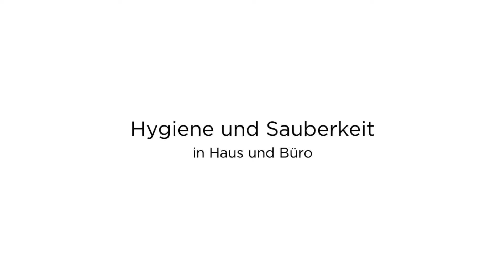KLAR Gebäudereinigung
Wir von KLAR Gebäudereinigung kümmern uns in Nürnberg um alle Aspekte von Hygiene und Sauberkeit in Ihrem Haus oder Büro. Sowohl im Innenbereich als auch im Außenbereich behandeln wir alle Oberflächen mit der erforderlichen Sorgfalt. Gerne übernehmen wir Ihre Gebäude- oder Büroreinigung. Dabei hat Zufriedenheit aller Kunden stets oberste Priorität. Wir freuen uns auf Ihre Anfrage und beraten Sie gerne zu Ihren Anforderungen.

Hans-Thoma-Str. 38
90431 Nürnberg